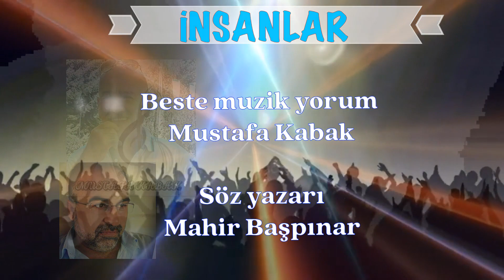İNSANLAR. M.BAŞPINAR- M. KABAK